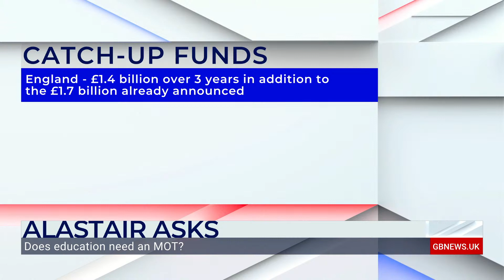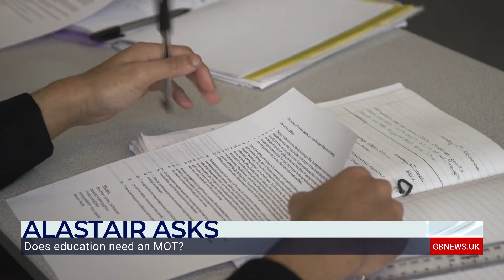Alastair Stewarts meets Neil Oliver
In the first segment of Meet The GB Family, Alastair Stewart chats to Archaeologist and former Coast presenter Neil Oliver.